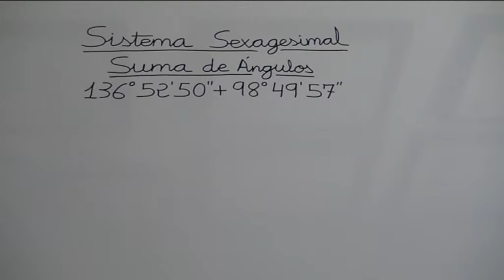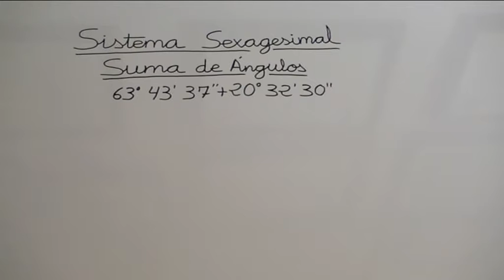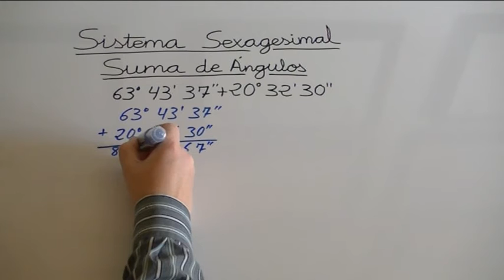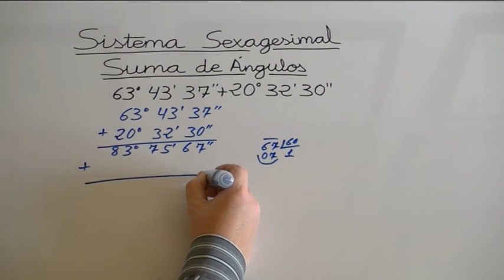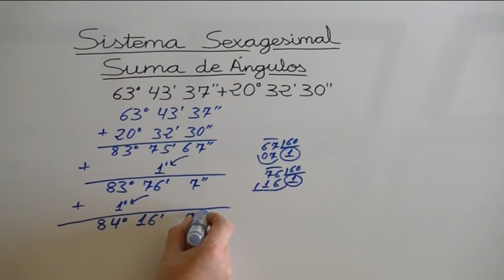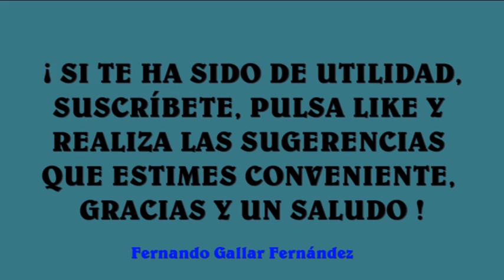Suma en el sistema sexagesimal (grados, minutos y segundos)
Cómo sumar ángulos.